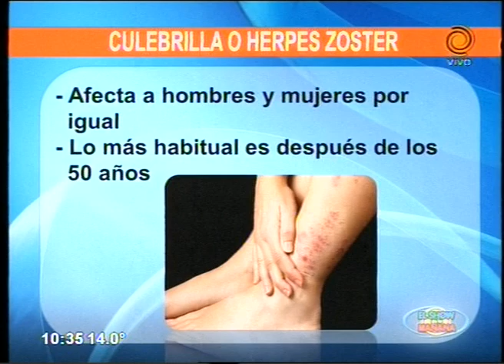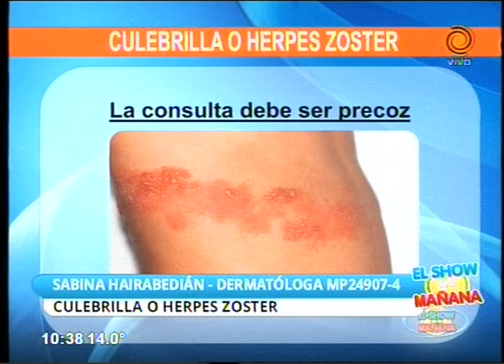Culebrilla o herpes Zoster Dra Sabina Hairabedián 09 06 2015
Para saber todo sobre la culebrilla o herpes zoster, la Dra. Sabina Hairabedián explica de manera completa los síntomas y el tratamiento a seguir.